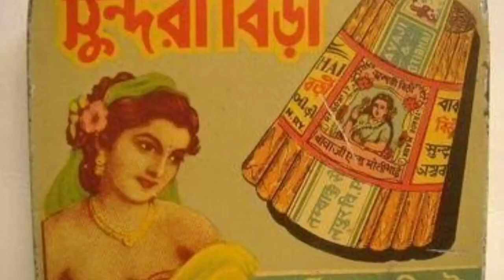Tara Milk Tea life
बिना खर्च किए दुनिया भर में घूमकर अमीर बनी ये लड़की, 2019 में

घूमना किसे पसंद नहीं.कोई खर्चे के कारण घूम नहीं पाता तो कोई खूब खर्च करके घुमक्कड़ी करता है.एक लड़की ऐसी भी है जो पूरी दुनिया घूमती है.जहां जाती है लग्ज़री तरीके से रहती है और इतने सब के बाद भी उसकी जेब से कुछ खर्च नहीं होता,बल्कि इससे उसकी कमाई ही होती है.घूमकर ही वह हर साल करोड़ों रुपए कमा रही है.यह लड़की हैं ऑस्ट्रेलिया की तारा वाइटमैन.

ऑस्ट्रेलियन पिता और एशियन मां की बेटी तारा 25 साल की हैं.तारा को घूमने कितना फायदा है इसका अंदाज़ा इस बात से लगाया जा सकता है कि साल 2019 में उन्होंने सिर्फ घूमने की तस्वीरों को बेचकर ही 5 करोड़ रुपए से अधिक कमाए.तारा को इतने रुपए सिर्फ 73 फोटोज के. इतनी बड़ी राशि उन्हें किसी और ने नहीं बल्कि इंस्टाग्राम ने दी.इंस्टाग्राम ने तारा को एक तस्वीर को पोस्ट करने के लिए 7 लाख से अधिक रुपए दिए.

तारा की वेबसाइट और यू ट्यूब चैनल भी है,जिसका नाम तारा मिल्क टी Tara Milk Tea है.इंस्टाग्राम पर तारा के 1.3 मिलियन फॉलोवर्स